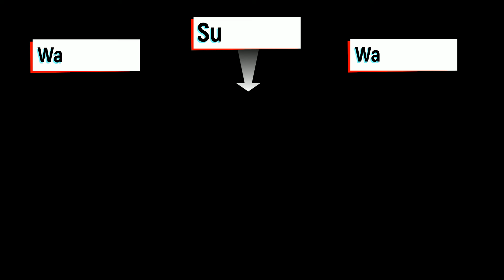The Crew 2 How To: "Chevrolet Addict" Live Summit - Pro Settings for all events and Vehicles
Pro-Settings for all events in the “Chevrolet Addict” Live Summit

00:06 Highland Park Slalom & Salt Flats Slalom – Hummer HX Concept (R/R)
00:29 Downtown Detroit Speedtrap – Chevrolet Corvette Stingray (D/R)
00:53 Stage 01: Black Hills to Yellowstone – Chevrolet Camaro RS (R/X)
01:17 Downtown Detroit – Chevrolet 3100 (S/R)
01:40 Stage 05: Las Vegas to Golden Hills – Mazda MX-5 Miata NA (R/R)
02:04 Airport Terminal D – Chevrolet Corvette Stingray (D/F)
02:27 Jersey Race Track – Chevrolet Corvette C6R (T/C)
02:50 Stage 04: Dallas to Santa Fe – Lamborghini Gallardo LP 570-4 Superleggera (S/R)